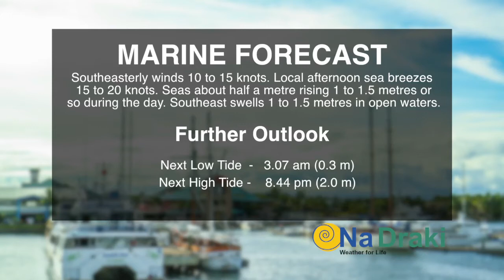Mai TV Weather by NaDraki - 23 January 2015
Fiji weather update for 23rd January 2015